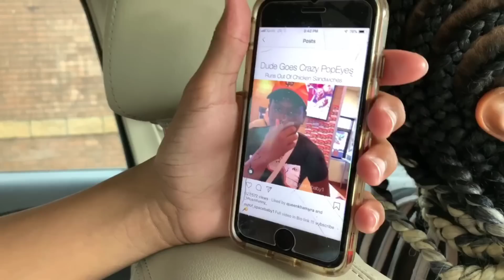Older Dude Tries to Get Emily - Mom's Sent Him Running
We went to New Orleans and many guys tried to hit on Stephanie and Emily.  An older dude got so bold to go up to Emily while Mom was right there so watch to see what happens!!!

YouTube:  Loudegange, Emily’s Ears and RichBoy Troy

Instagram:  @loudegange  @emilys_ears  @richboy.troy

Facebook:  Loudegange, Emily’s Ears and Rich Boy Troy

Tumbler: Loudegange